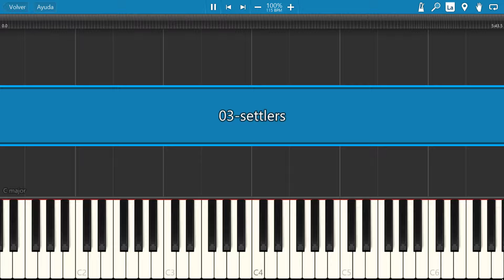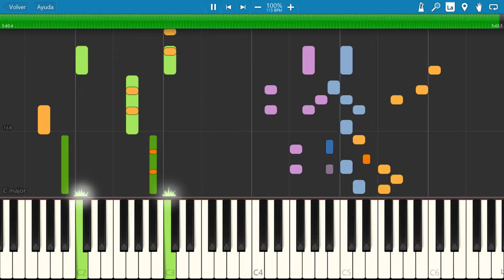The Settlers (Synthesia) - Theme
soundfont: OmegaGMGS2.sf2